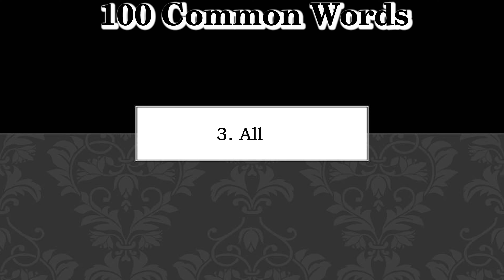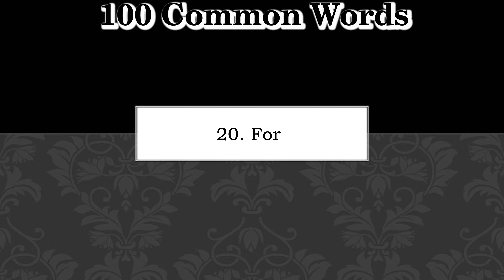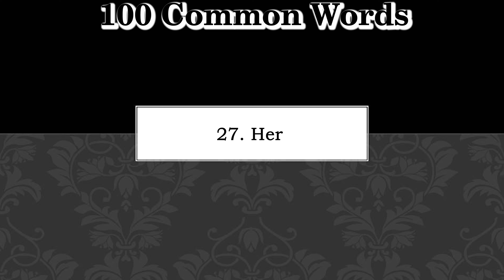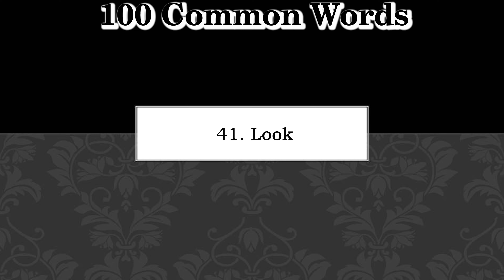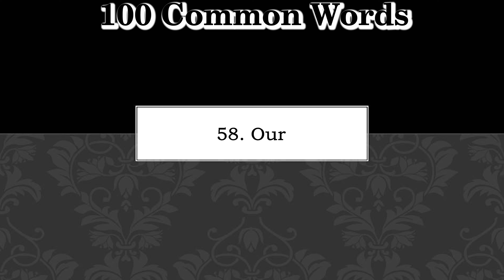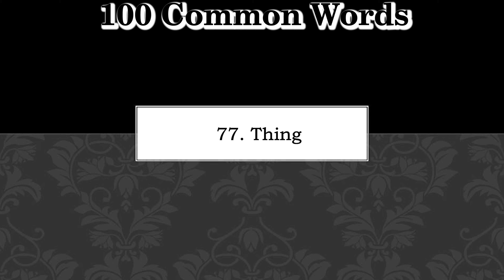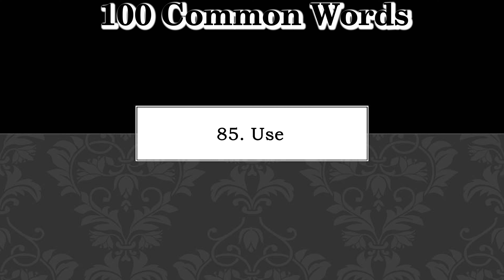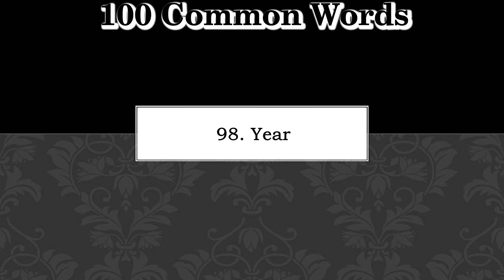100 Common Words in English by Socha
Name : Putri Laksmi Mira Ananta Socha
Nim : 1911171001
Class : PBI B Second Semester